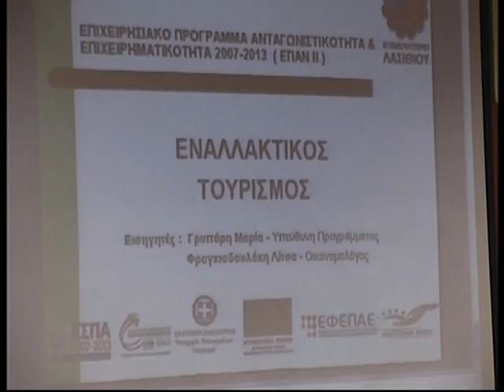Εναλλακτικός Τουρισμός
Το πρόγραμμα έχει σκοπό τη διαφοροποίηση και τον εμπλουτισμό του ελληνικού τουριστικού προϊόντος με την επιχειρηματική αξιοποίηση εναλλακτικών μορφών τουρισμού. Παρασκευή 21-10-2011.